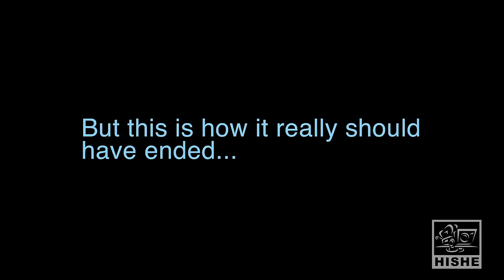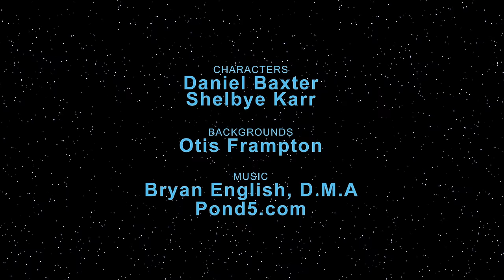How Star Wars The Last Jedi Should Have Ended